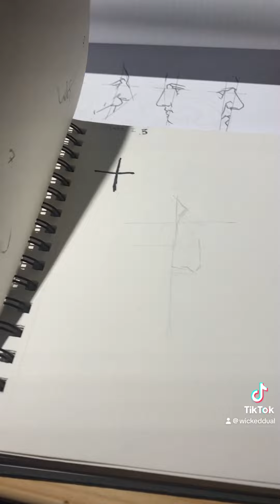🎨 Join me on my exciting new journey as I dive into the world of line art with cours de design! 🌟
🎨 Join me on my exciting new journey as I dive into the world of line art with cours de design! 🌟 Follow along as I learn new techniques, hone my skills, and unleash my creativity. LineArt DesignCourse ArtJourney CreativeAdventure NewBeginnings ArtisticExpression 🖋️🎉